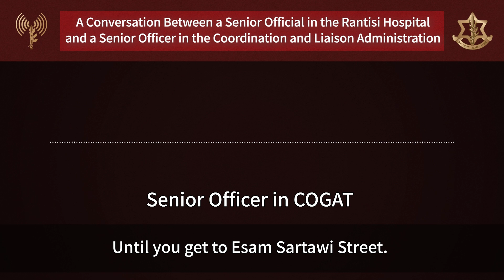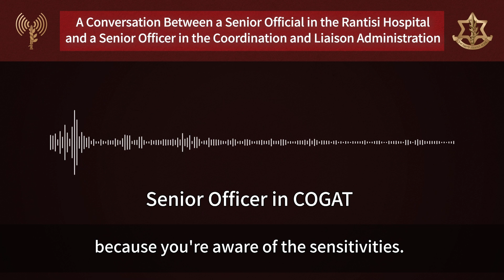Αποστολή Ισραήλ - Hχογράφηση 1